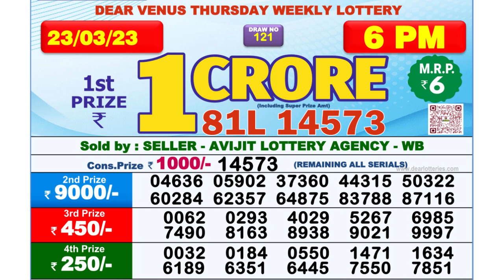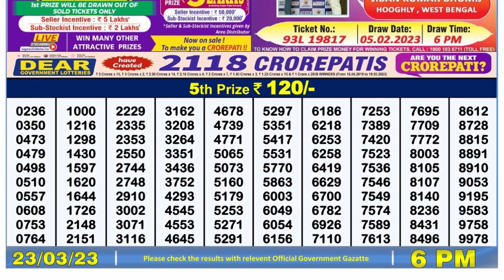Dear Lottery Sambad 6pm today 23.03.23 Nagaland State Lottery Result